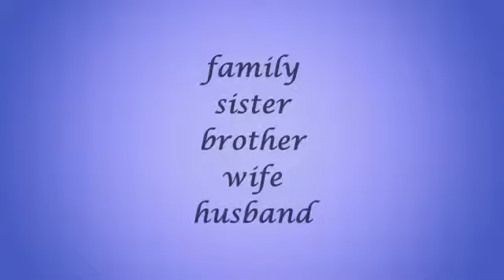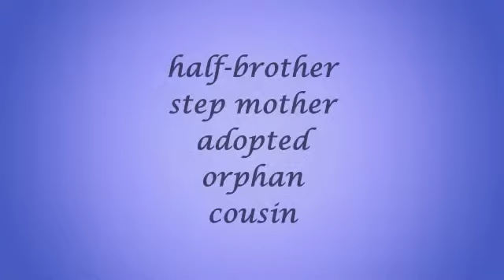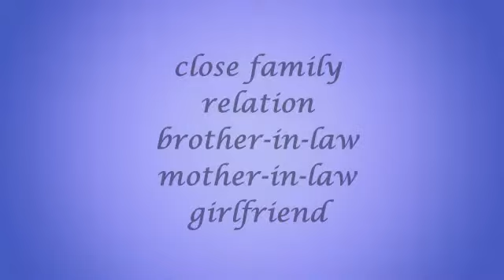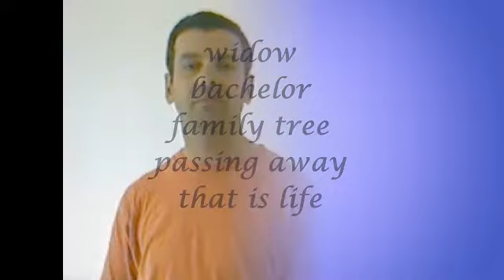British Sign Language (BSL) Topic 4: Family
Suitable for BSL novice signers